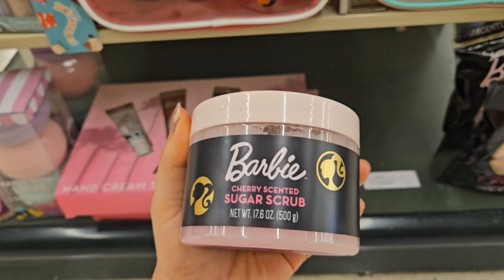Weird Items at Shelby NC Hobby Lobby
Went shopping at Hobby Lobby and found some very weird items!